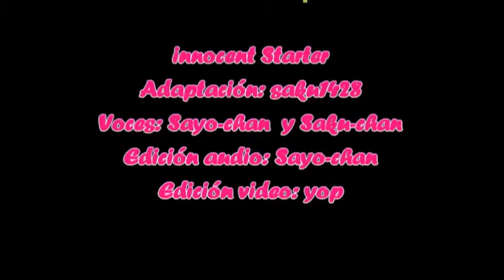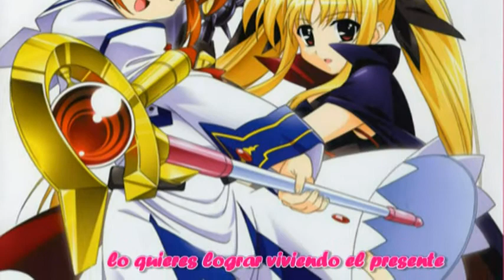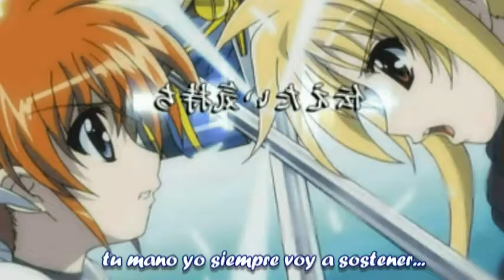Innocënt startër - Dueto fandub latino (Sayo-chan ft Saku-chan x3)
Holi a todos~!!! Qué emoción, yt me dejó resubir este dueto que hice en el 2013 con la talentosa de Sayo x33 éste sí tuve que resubirlo por problemas de copy ya que yt me lo bloqueaba en casi todo el mundo T_T y me dio por resubirlo y sí me dejó * - * asdfasdfasdfadf espero que les guste ya que la voz de Sayo es linda y además yo hice la hermosa adaptación (ya saben que sí me gusta como adapto, no como canto jajajajaja) en fin, disfrútenlo :D

P.D: Creo que no es necesario aclarar que la voz fea es la mía y la de Sayo es la bonita, no?? xD en todo caso yo empiezo cantando y canto con los lyrics rosados, Sayo canta con los lyrics azules.

Créditos:

y saku1428 (o sea yo)
Adaptación: saku1428
Video y lyrics: Saku-chan

Si te gusta lo que hago y quieres apoyarme de alguna forma, te puedes tomar un cafecito conmigo!! n_n

Y recuerda, los sakulosos (??) comparten mis videos para que más personitas no se pierdan de estas cosas sakulentas?? * - * jajajajajaja x333

Chaitus~!!!